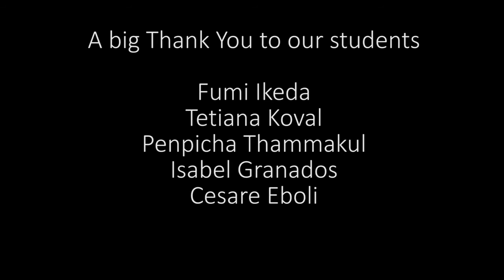Языковая школа Regent Language School London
Regent Language School в Лондоне, основанная в 1964 году, стала первым центром языковой школы Regent. Школа имеет более 50 лет опыта в обучении, поэтому студенты могут быть уверены в качестве предлагаемых курсов и в успешных результатах по окончании обучения.
Школа предлагает довольно комфортную для обучения обстановку. Коллектив преподавателей, преданных своему делу, будет рад дать ученикам новые ценные знания и полезный опыт. Кроме того, благодаря многонациональности школы, у студентов будет возможность познакомиться с людьми из разных точек земного шара и попрактиковать английский язык.

Бронируйте обучение в Школе английского языка Regent Language School (London) на нашем сайте

Тайм коды:
00:13 отзывы студентов о школе

Выбрать и забронировать обучение на курсах английского языка в любой точке мира можно
Желаете начать изучение английского языка с нуля в Минске или других городах Беларуси, записывайте в ближайшие группы на

Обучение с BookYourStudy в более чем 50 странах мира — просто и доступно.